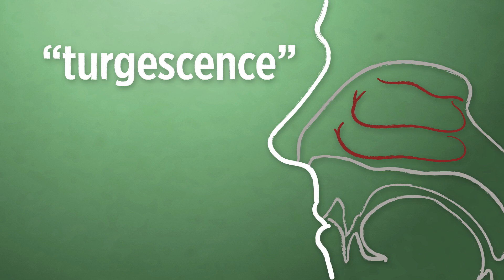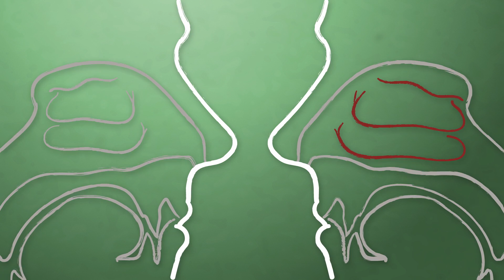Why Does Your Nose Get Stuffy One Nostril At A Time?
Although it may feel like our nose is one big chamber, our sinus cavities are a lot more complicated than that. Ben explains why our noses get clogged one nostril at a time, and why that's actually good for you.